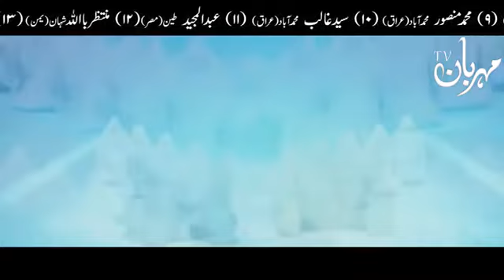facts of fishes in urdu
thank friends for watching out this video ☺️